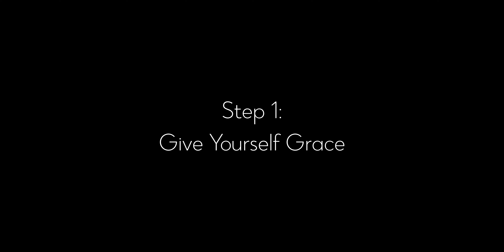3 Steps to Thriving in Change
Do you ever feel like life throws curveballs that mess up your perfectly planned day?

In this video, we explore why clinging to a rigid schedule might be holding you back! We'll take a ride on the "rollercoaster of life" and discover the unexpected benefits of embracing change.

You'll learn:
- Why unexpected disruptions can actually be a good thing
- How to shift your perspective and find joy in the unexpected
- 3 key steps to become more adaptable and thrive in a changing world

Ditch the stress of a perfect schedule and unlock the freedom and growth that comes with embracing flexibility!

If you're a planner who struggles with change, or just someone looking to feel less overwhelmed by life's curveballs, this video is for YOU!

Chapters:
0:00 - Intro
0:27 - Why Schedules Don't Always Work
4:27 - 3 Steps

🌱Let's start considering to incorporate mindfulness as a way of living, through various holistic modalities. Let's practice being kind and compassionate to one another so that we can live more deeply together!

Title: 3 Steps to Thriving in Change